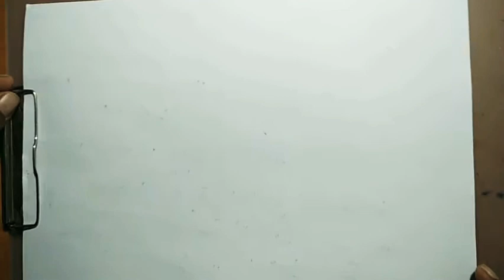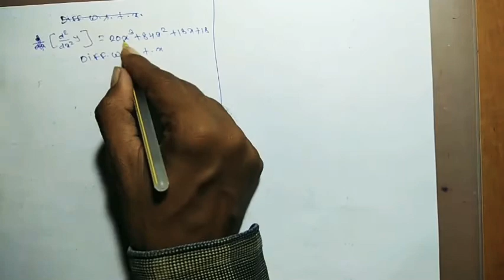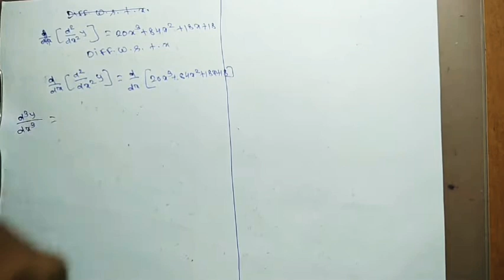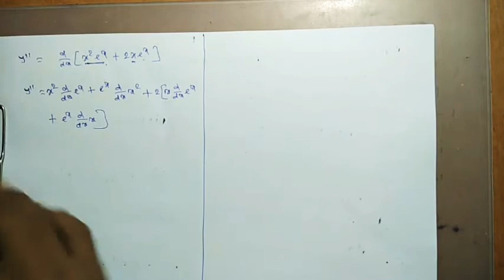Class 12 : Higher order Differentiation : Lecture 18